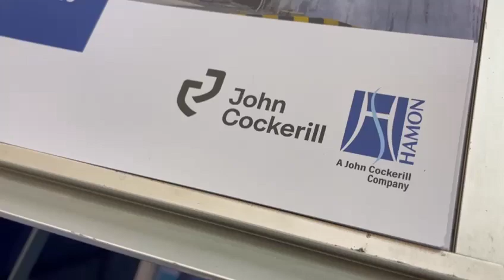Signing ceremony at Enlit Asia 2023: a cooling tower for the Lumut Balai geothermal power plant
A signing ceremony for this second day of Enlit Asia 2023 in Jakarta, Indonesia : SEPCO III Electric Power Construction Co. Ltd. has awarded John Cockerill Hamon Indonesia the contract for the supply of a cooling tower for the Geothermal Power Plant of Lumut Balai unit 2 in South Sumatra, Indonesia. The project is the second unit on the geothermal plant (the cooling tower of the unit 1 was also supplied by John Cockerill Hamon, running properly since plant start up in 2018). John Cockerill Hamon is delighted to be once again involved in an ambitious energy transition project.